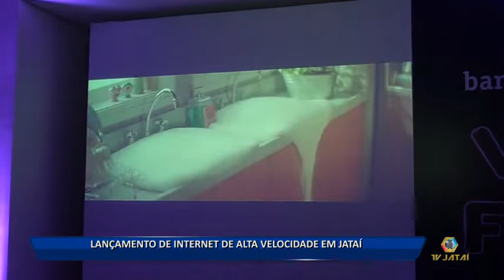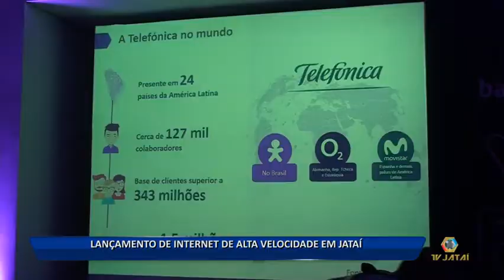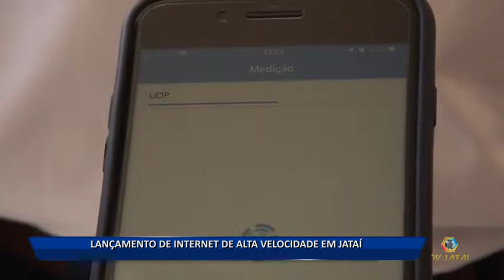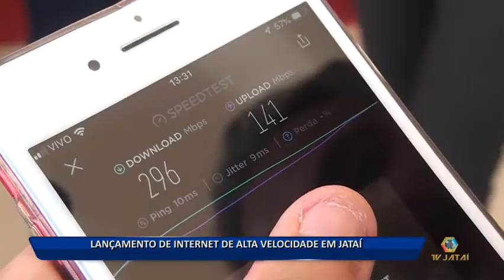04 10 18 LANÇAMENTO DE INTERNET DE ALTA VELOCIDADE EM JATAÍ